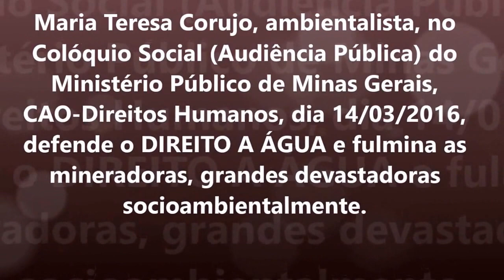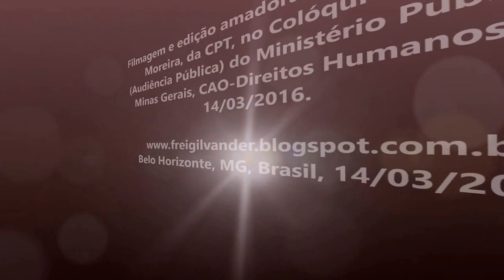Maria Teresa (Teca): Direito a água, sim! "Basta de mineradoras devastadoras!" 16/03/16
Maria Teresa Corujo (Teca), ambientalista, no Colóquio Social (Audiência Pública) do Ministério Público de MG, do CAO/DH – Centro de Apoio Operacional dos Direitos Humanos, em Belo Horizonte, MG, Brasil, dia 14/03/2016.